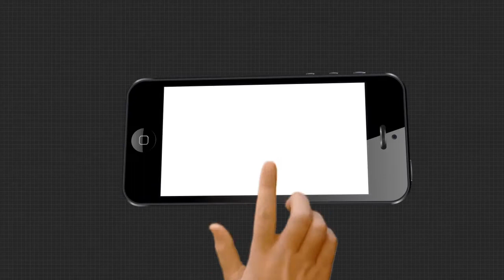ପ୍ରାର୍ଥୀପତ୍ର ଦାଖଲ କରୁଛନ୍ତି ମାନସ କୁମାର ଦତ୍ତ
ବିଜେପିର ବିଧାୟକ ପ୍ରାର୍ଥୀ ଦିବଂଗତ ନେତା ମଦନମୋହନ ଦତ୍ତଙ୍କ ପୁଅ ମାନସ କୁମାର ଦତ୍ତ ଆଜି ପ୍ରାର୍ଥୀପତ୍ର ଦାଖଲ କରୁଛନ୍ତି ।ଏହି ସମୟରେ ଶୁଣନ୍ତୁ କଣ ରହିଛି କର୍ମୀଙ୍କ ପ୍ରତିକ୍ରିୟା.
ArgusNews Odisha Balasore ElectionWatch all the current, latest and breaking news only on "TheArgus.in" LIVE TV. The one-stop destination for LIVE news on politics, entertainment, sports, gadgets, and business.